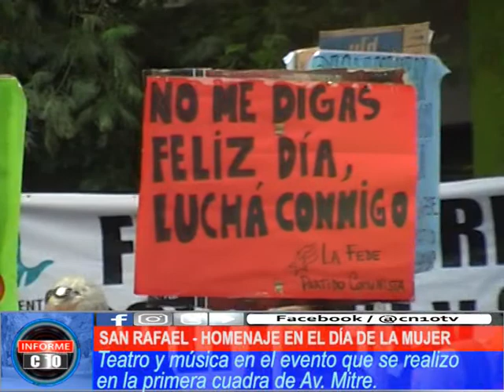MUNICIPIO CON LA MUJER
Desde la intendencia municipal de San Rafael se organizó una serie de espectáculos en homenaje a las mujeres en su día. Legisladores, provinciales y municipales , representantes de diversos organismos oficiales y políticos se dieron cita junto a cientos de mujeres que salieron a manifestar sus defensas irrestrictas a los derechos adquiridos y por los que aún restan.